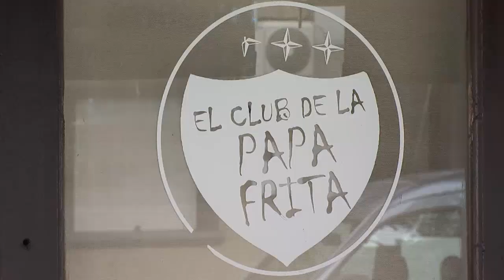Rapiña y tiroteo: un delincuente muerto y una joven que pasaba por el lugar resultó herida